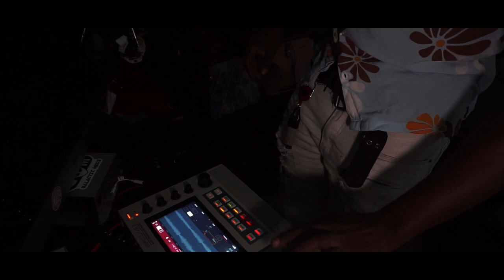King Marino - Sure (Official Video)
I made this beat last month and I liked it so much I had to put something on it. I feel like it's a vibe. Enjoy the visuals and let me know what you think. Unless you're on some hating type energy, keep that to yourself. Looks good on you.